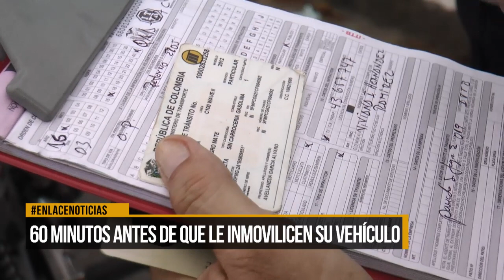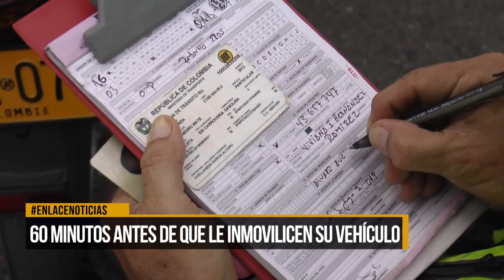60 minutos antes de que le inmovilicen su vehículo